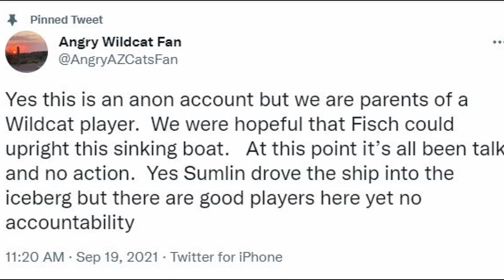Wildcat Breakdown: Northern Arizona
News 4 Tucson's David Kelly and tight end Glenn Howell (UA '85) dissect what many consider to be the biggest losing upset in the history of Arizona Wildcats Football. UA's 21-19 lose to FCS in-state rival NAU.